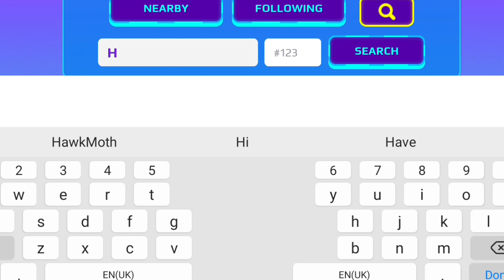Who is this HawkMoth #000? 😳😱🦋